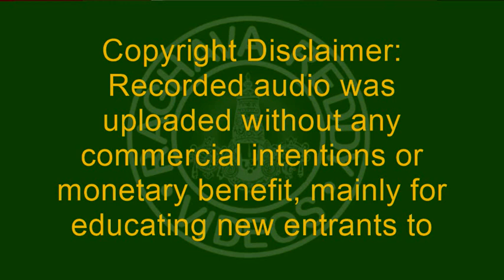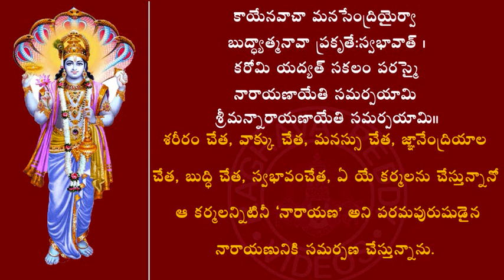SRI VISHNU SAHASRANAMA STOTRAM UTTARA PEETIKA TELUGU MEANING